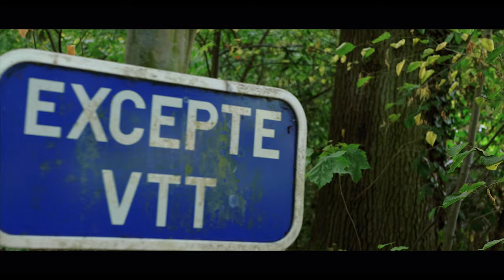BOIS DES REVES RAW EDIT // LES POTES TOMBENT A MES PIEDS...VTT MTB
►Raw Edit au Bois des reves, je suis toujours blessé.
Je sors le gros matériel pour filmer les potes et surtout les revoir, ils tombent a mes pieds...
Pour cette vidéo je filme avec le Panasonic Gh5, stabilisateur Dji Ronin RS2 et Micro Rode.

►Materiel :
Gopro Hero 10 Black
Gopro Max
Panasonic GH5
Stabilisateur Dji RONIN RS2